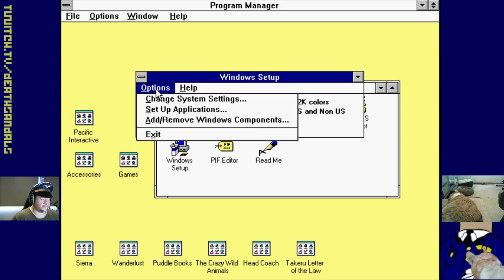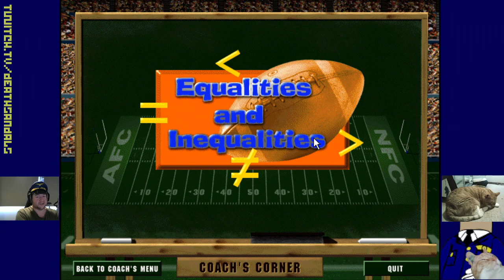Head Coach: NFL Math (Windows 3.1): The Wire vs. Treme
I play another game of American football with the power of education.  Using the Baltimore Ravens and the New Orleans Saints, we learn basic math concepts and determine the outcome of the game by answering questions before each play of the game.  And once again I have an absolute ball, despite knowing almost nothing about NFL.